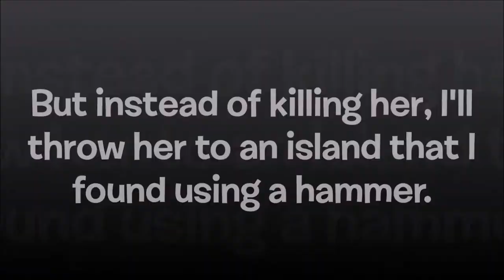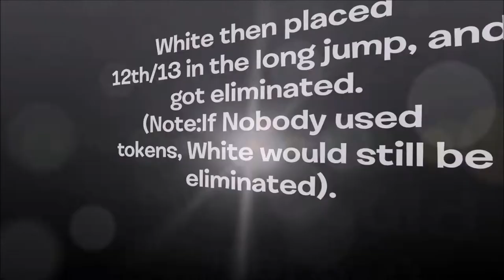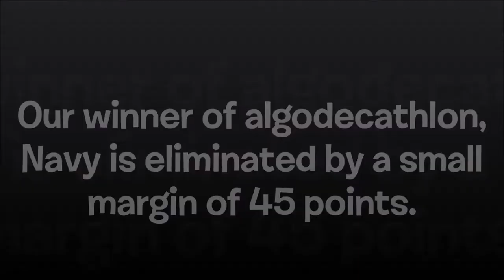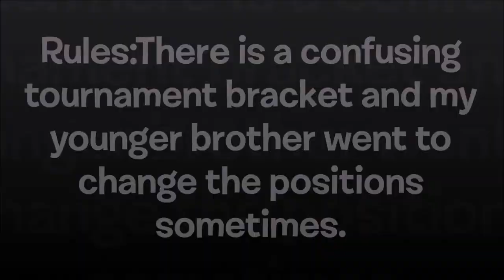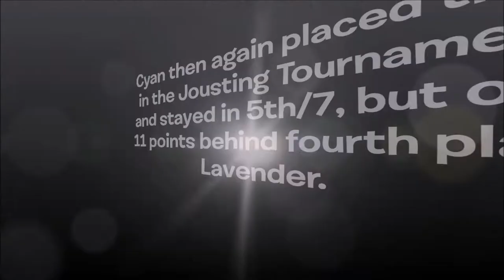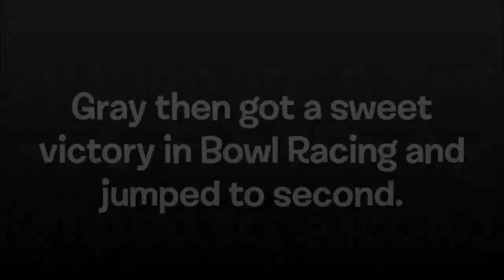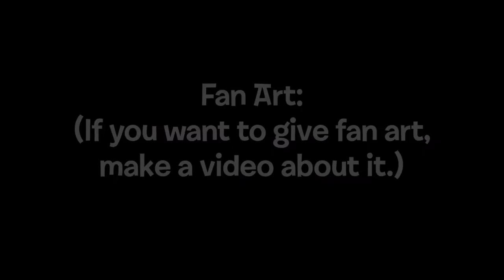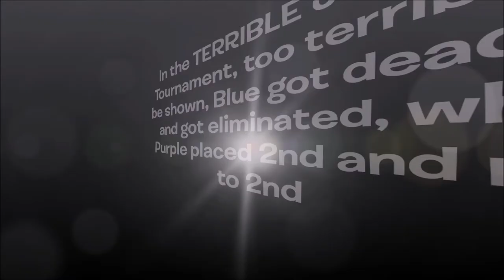Algicosathlon Day 20 "Algicosathlon Start to Finish"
You really thought that Algicosathlon ended after Day 19, well partially... Actually this is something different, oh well.